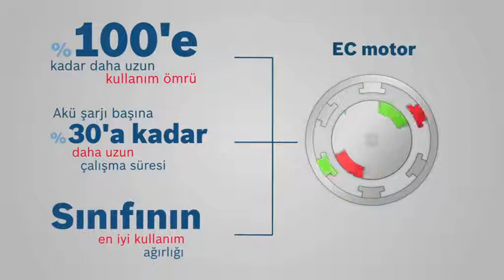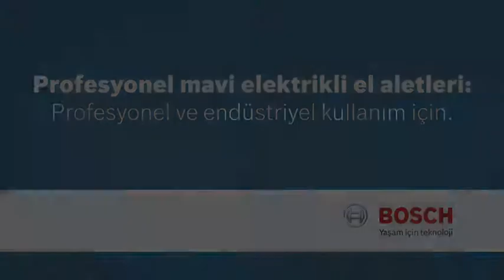BOSCH GSR 10,8 V-EC/HX Lityum Akülü Kömürsüz Motorlu Vidalama | EnsarShop.com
BOSCH GSR10,8 V-EC Lityum Akülü Kömürsüz Motorlu 10.8 Volt 2.5 Amper Vidalama
BOSCH GSR10,8 V-EC-HX Lityum Akülü Kömürsüz Motorlu 10.8 Volt 2.5 Amper Vidalama

Telefon : 0/264/2416717
Fax : 0/264/2416784
Adres : Sakarya Caddesi N.359 Erenler/Sakarya